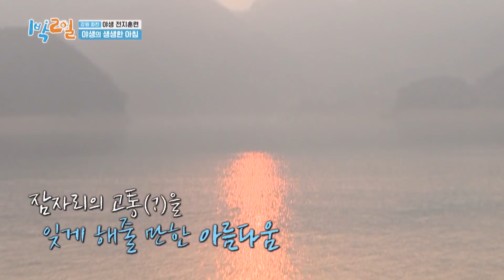Kamu Ngomong Apa Mba PD? |2Days&1Night|SUB INDO|210314Siaran KBS WORLD TV